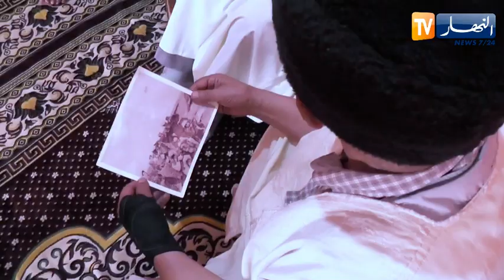النعامة: النهار تزور المجاهد نوري قادة صاحب الـ 102 سنة بمنزله العائلي